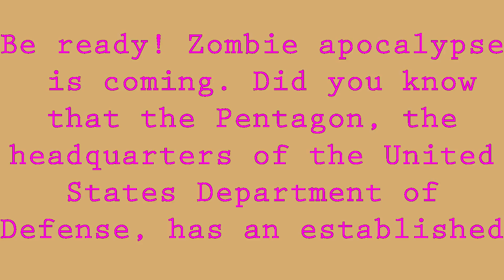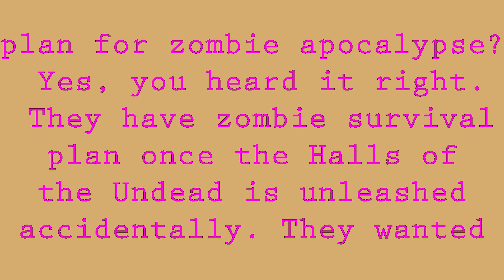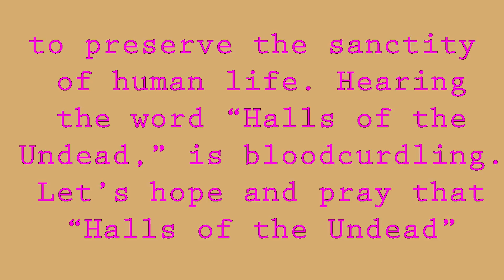Halls of the Undead - Kevin M. - Tale By Rhymusound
Be ready! Zombie apocalypse is coming. Did you know that the Pentagon, the headquarters of the United States Department of Defense, has an established plan for zombie apocalypse? Yes, you heard it right. They have zombie survival plan once the Halls of the Undead is unleashed accidentally. They wanted to preserve the sanctity of human life. Hearing the word “Halls of the Undead,” is bloodcurdling. Let’s hope and pray that “Halls of the Undead” will never transpire in the world we live in.